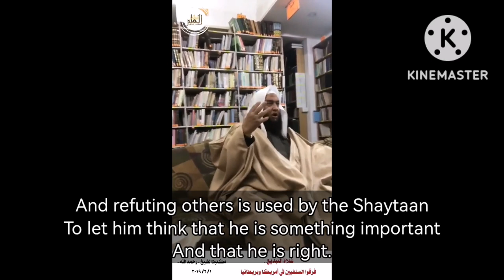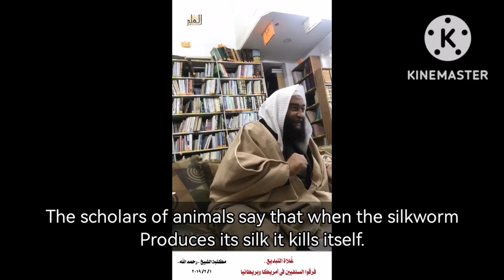Shaykh Abu Usamah at-Thahabi asks Shaykh Ali al Halabi about the Extremism in Tabdee'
Shaykh Abu Usamah at-Thahabi
Shaykh Ali al Halabi